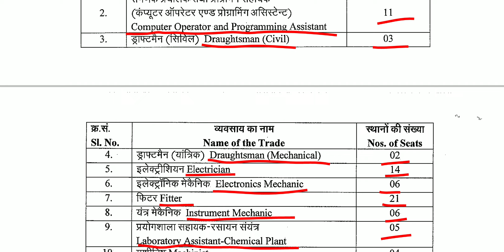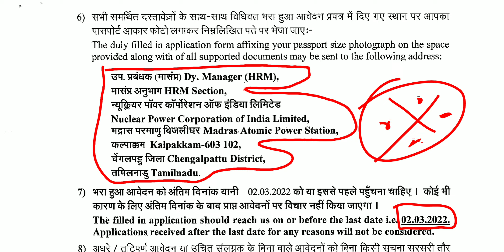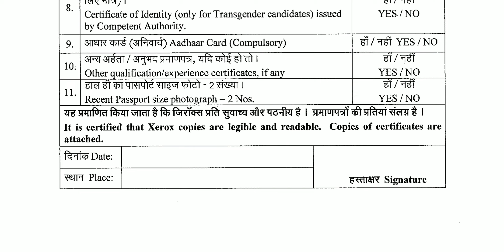NPCIL limited recruitment notification 2022|Apprenticeship training|madras atomic power station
nuclear power corporation limited recruitment notification 2022.

madras atomic power corporation, Tamil Nadu.

Apprenticeship training.